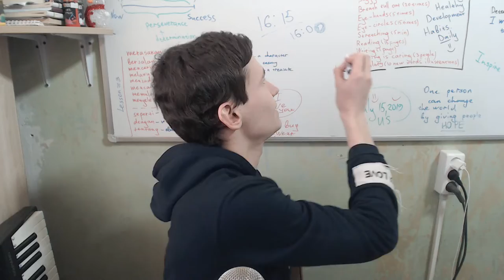How not to be late? 'Dude, I missed the train. AGAIN' | How to get big bonuses from punctuality?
Summary:
1. Know that it is better to always be 100 minutes earlier than 1 minute later.
2. Set the timer in advance for 5 minutes
3. Create a motivation in order not to be late: it must be a double motivation - to avoid negative and striving for success

Inside video you will find tip from Robin Sharma.

Thanks :)